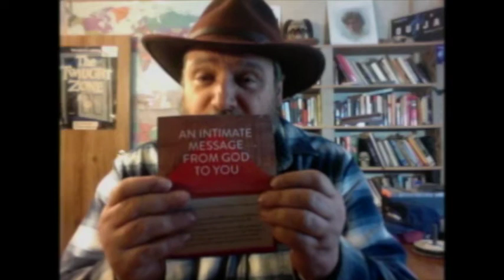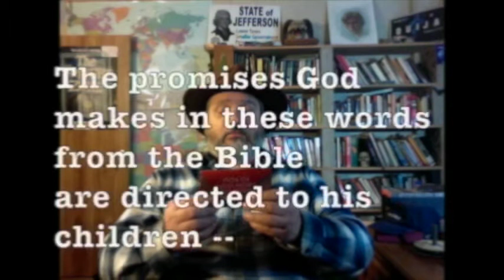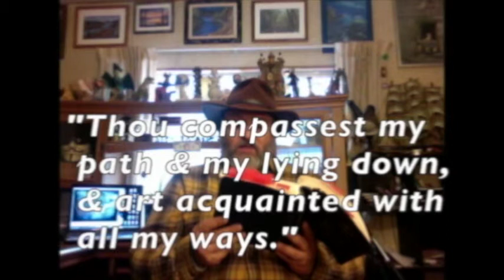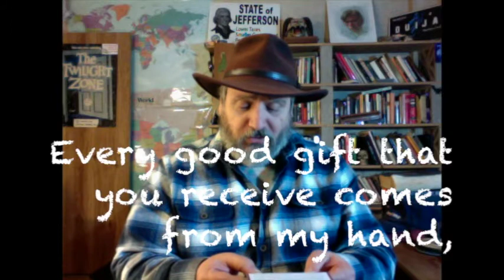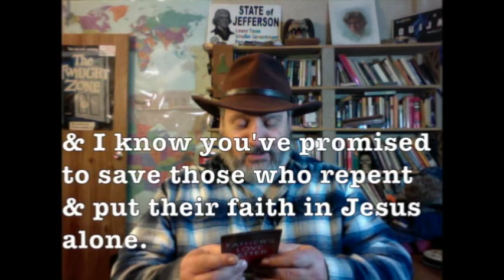The Divine Valentine